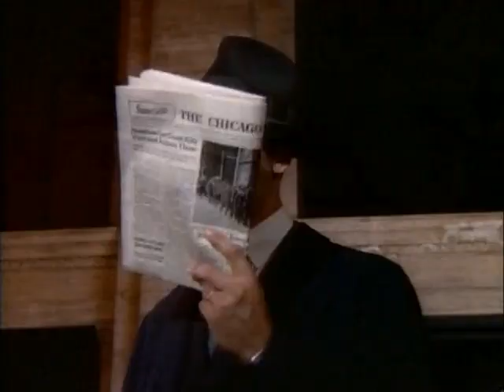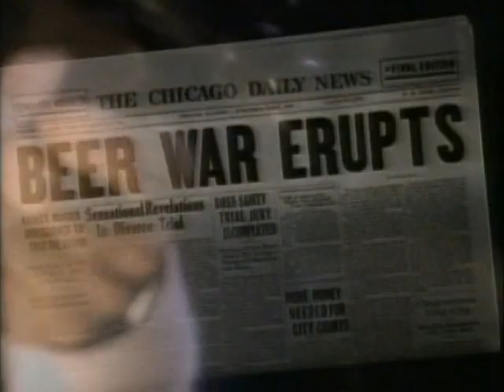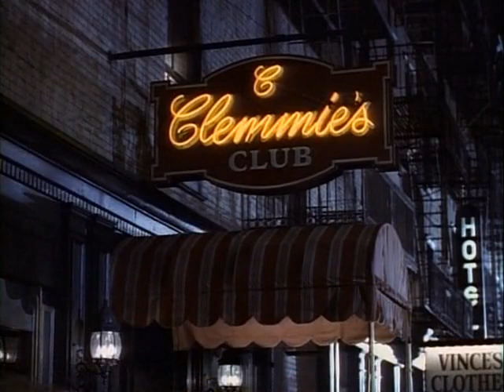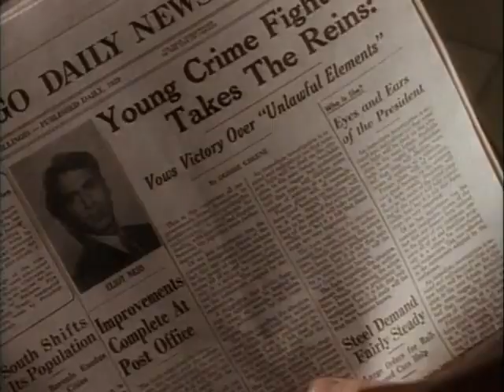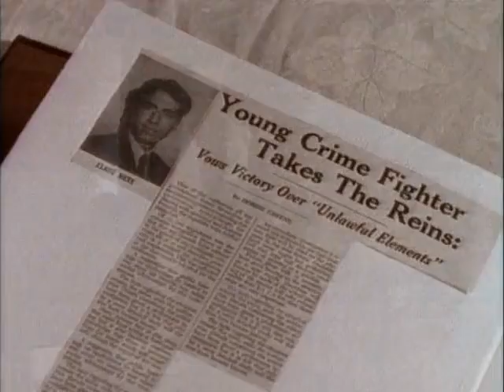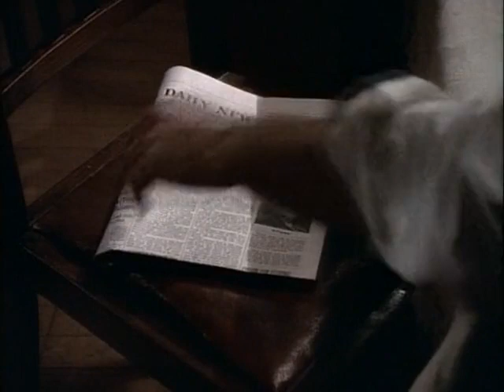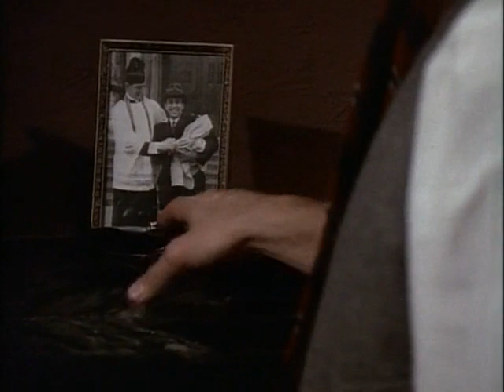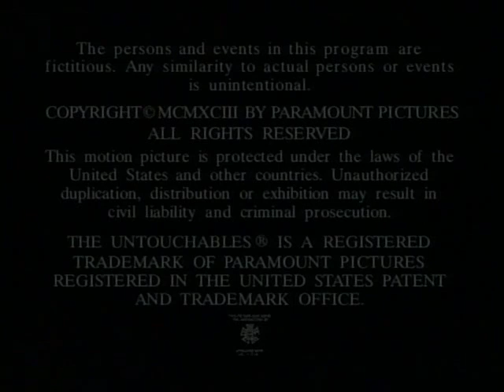The Untouchables TV Watch Online Season 1 Episode 3 First Blood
During Prohibition, Treasury agent Eliot Ness sets out to stop ruthless Chicago gangster Al Capone, and assembles a small, incorruptible team to help him.